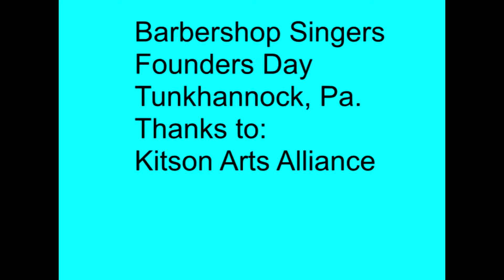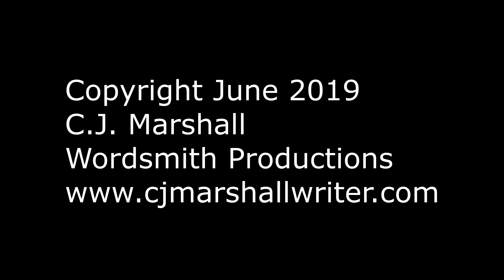BarbshopSingers KitsonArtsAlliance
Barbershop Singers perform during Founders Day in Tunkhannock, Pa. by arrangement of the Kitson Arts Alliance.